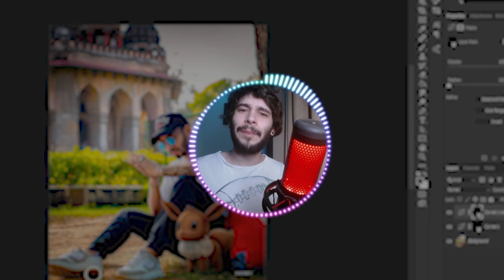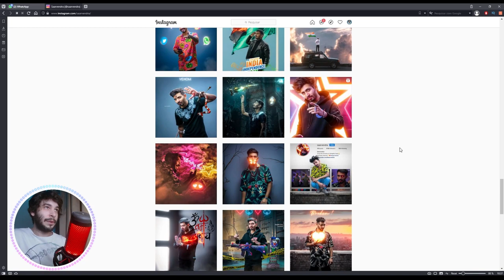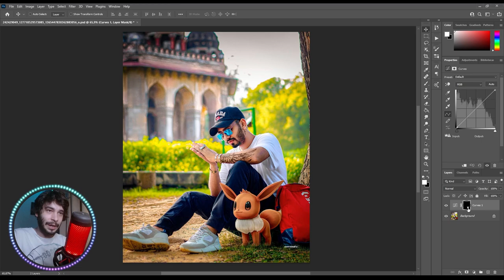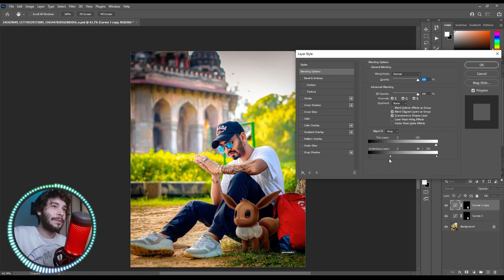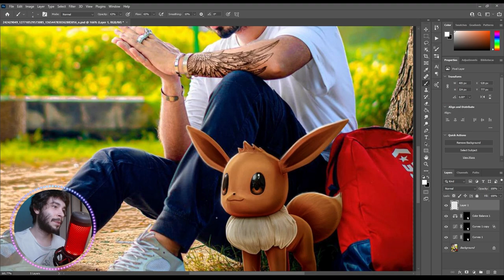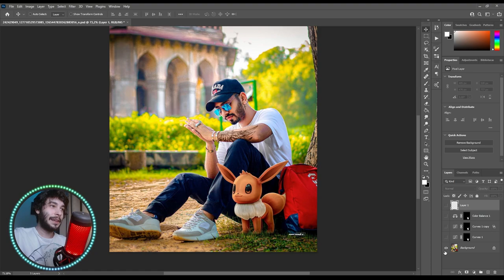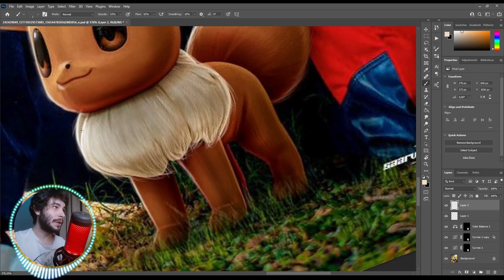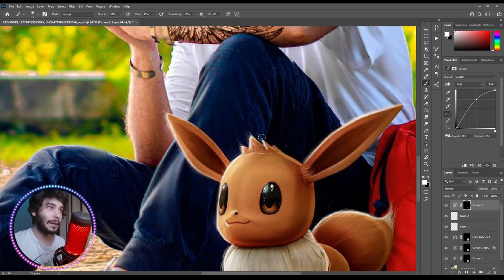Melhorando a arte do @saarvendra no Photoshop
Fala galera, espero que aproveitem o segundo episódio dessa série, e deixem principalmente o comentário com novas sugestões :D
Comentá lá ...

Matte Painting
Photoshop Tutorial
Dicas de Photoshop
Edição no Photoshop